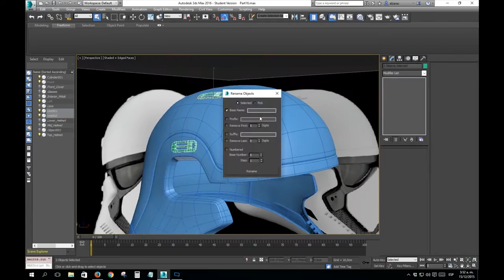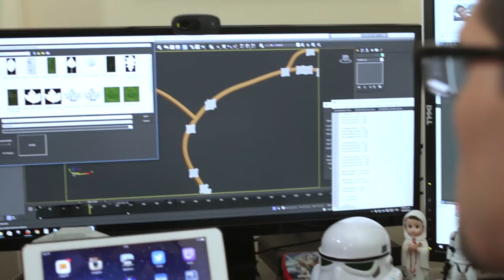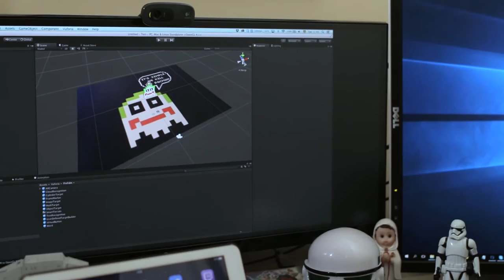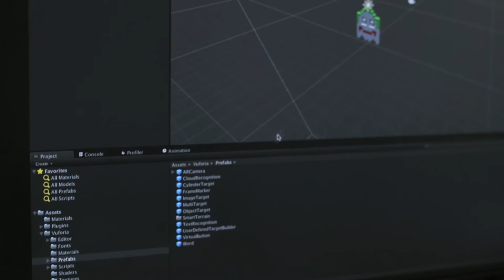Juan Camilo Alcaraz y la realidad aumentada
Juan Camilo Alcaraz, aficionado a Los videojuegos, instructor 3d, desarrollador y diseñador 3d de video, se dedica a transformar la realidad y aumentarla por medio de la tecnología.